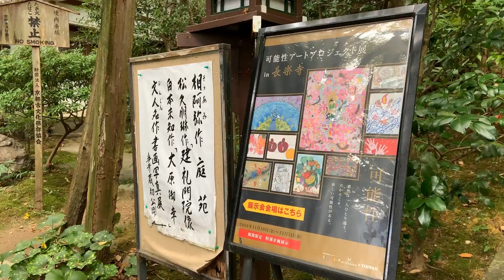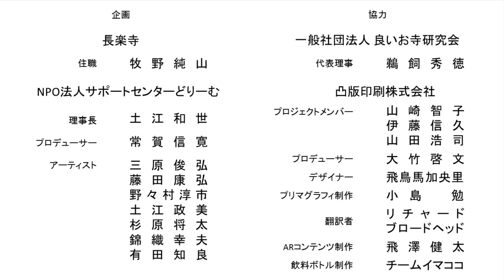「可能性アートプロジェクト展 in 長楽寺」のご紹介